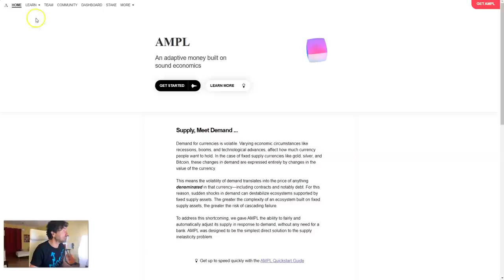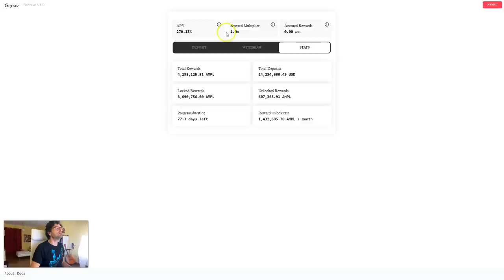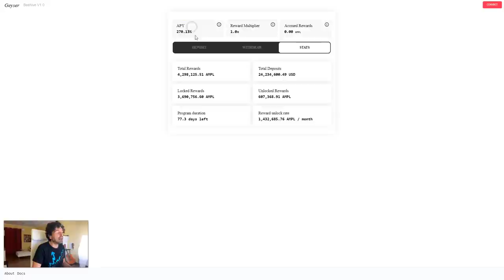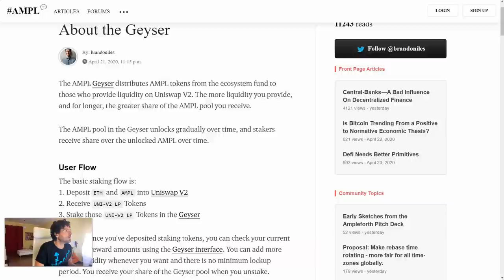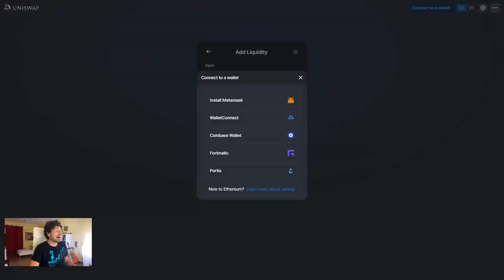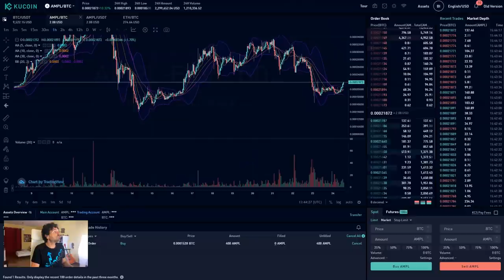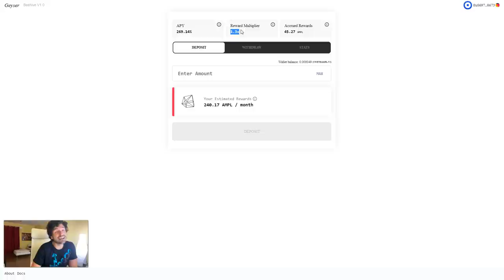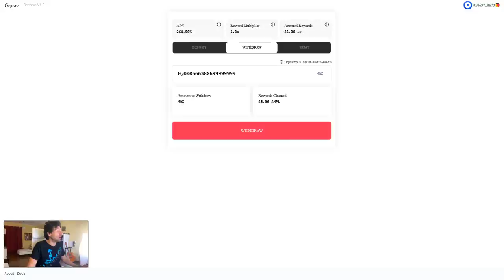INVESTIRE IN CRIPTOVALUTE. Come mettere in STAKE gli AMPL ed ottenere +285% APY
SEGUI L'INVESTIMENTO SU AMPL CON NOI

Investire in criptovalute può dare grandi soddisfazioni. In questo tutorial ti spiego come fare lo stake con gli AMPL ed ottenere circa il 285% di Annual Percentage Yield!
Buona visione

🔴 IDA DOVE INIZIARE CON LE CRIPTOVALUTE